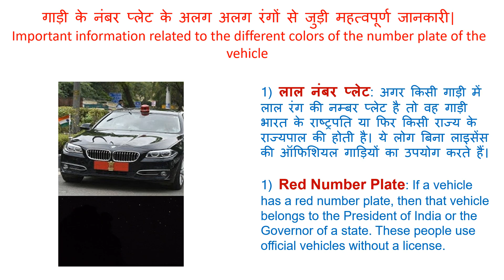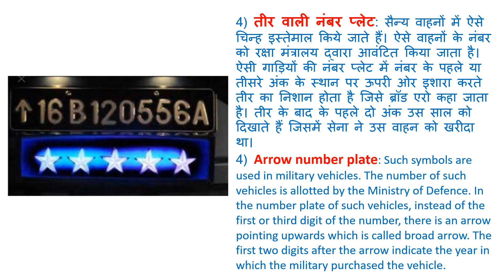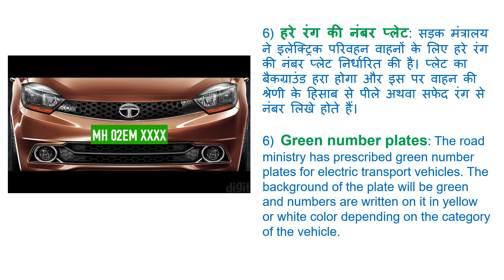Different types of number plates in India | Daily Mirror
About this Video:
A number plate is a very important element of any vehicle. Just like a driving license is required to drive, a number plate is necessary for the vehicle to ply on the road. More than just being a number, a number is like an identity card that identifies almost everything about the vehicle. Number plates today are highly specialised and are issued by the Regional Transport Authority (RTO). Previously, the onus of putting the number on the vehicle rested on the vehicle owner, which was not followed properly. Number plates are also called HSRP or High Security Registration Plates. Unlike the previous bolt on number plates, number plates today are locked in on the vehicle via special snap locks and a tool, and taking them off renders the plate useless for reuse.
The moment you buy a vehicle from the showroom the registration and the number plate issuing process starts, and after a few days, you get your number plate.

About my Channel :
My Channel name is Daily Mirror & i will upload memorable & unforgettable songs of Bollywood,Bhajans,stotras.
Also i will touch other fields like
How to remain Fit & Healthy thru Ayurvedic tips
Social Tips
Motivational Ideas etc.

dailymirror
Daily Mirror

A place for thoughtful ideas.Its a place on the web where you can find creative ideas,thoughts and motivational stories.We are a community on a journey exploring and finding ourselves.